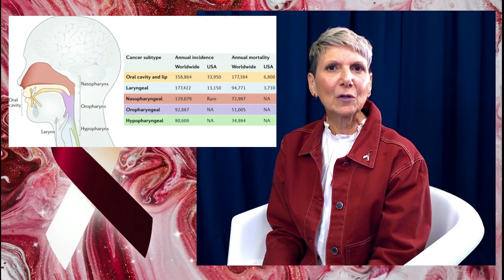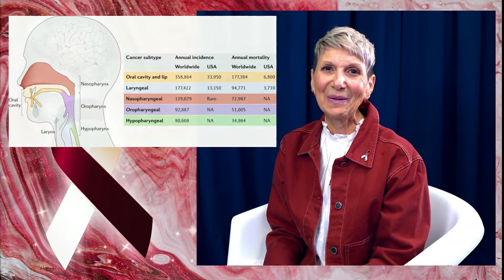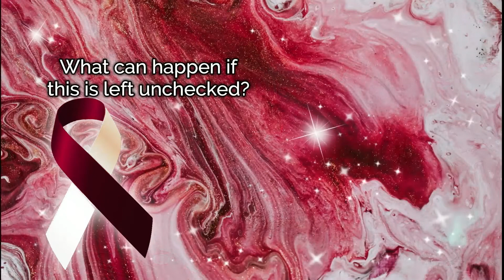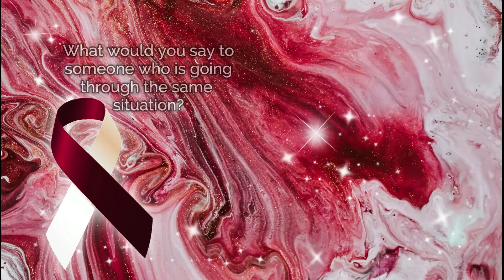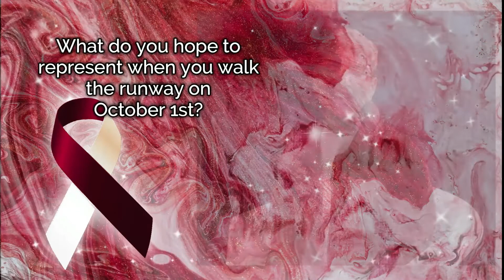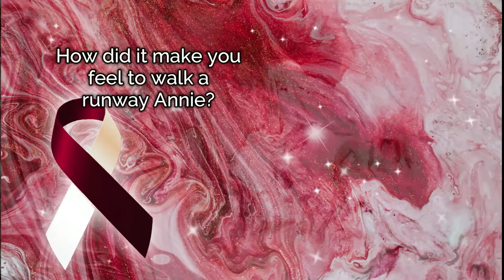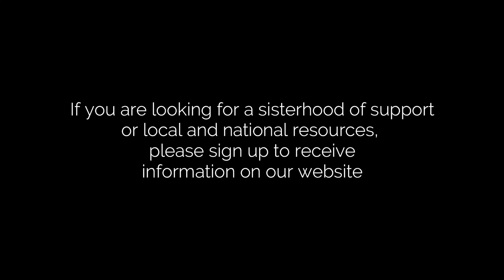You Night Ribbon Ambassador for Head & Neck Cancer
You Night Ribbon Ambassador for Head & Neck Cancer, Pamela Kroeper, tells of her cancer journey, information about this type of cancer and where to find help.